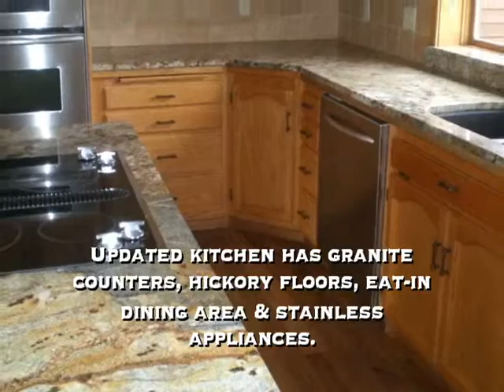SOLD! Idyllic Country Setting Near Sisters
15685 Trapper Point Rd., Sisters, OR 97759
Lisa Broadwater
Gracious single-level home in lush 4.7-acre setting in popular Trapper Point, less than a mile from Sisters. Open floor plan features living room with vaulted ceiling; kitchen with granite counters, hickory floors &amp; eat-in dining area; family room with hickory floors, bay window, built-in bookcase &amp; Vermont Castings woodstove. New carpet &amp; interior paint throughout. Expansive deck with hot tub, water feature. Trane heat pump installed in 2004. Fireproof tile roof. Oversize double garage plus 24x30 shop/RV garage, wired for 220 &amp; 110. Neighborhood allows horses; direct access to miles of trails.

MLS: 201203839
Price: $449,000
Bedrooms: 4
Bathrooms: 2.5
Sq Feet: 2661
Lot Size: 4.7 acres
Year Built: 1986
# of Floors: one
Garage Size: 2-car